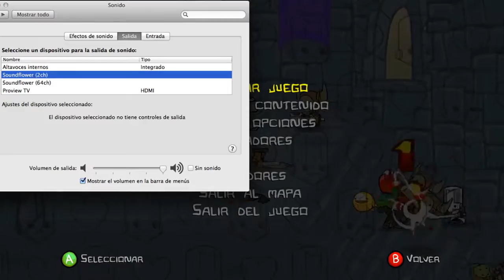Castle Crashers con Ray Bacon #2 Al rescate de las princesas | Venga Tú!!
CASTLE CRASHERS el juegazo de plataformas con ese estilo peculiar, es muy divertido y se va poniendo dificil conforme vas avanzando el juego, me lo pase cuando salió, y ahora rejugandolo con Ray Bacon lo estamos volviendo a disfrutar como la primera vez, esperamos que os guste este segundo capitulo, muchas gracias por vernos.
Hasta la Próxima y Venga Tú!!